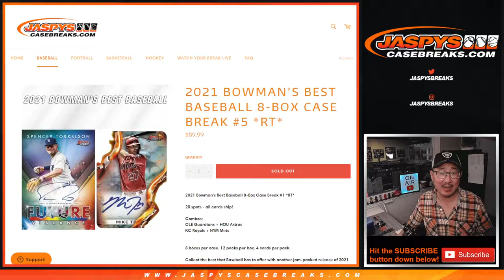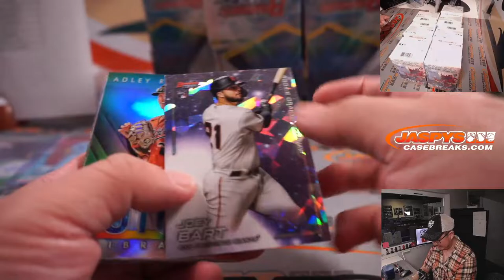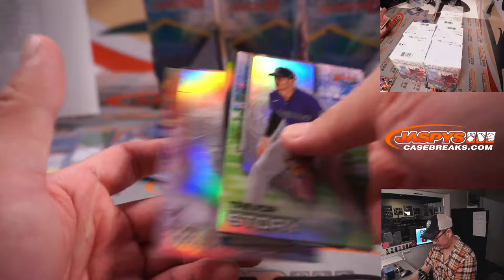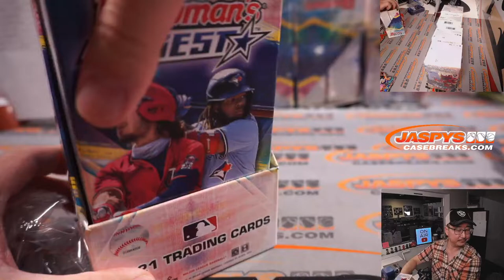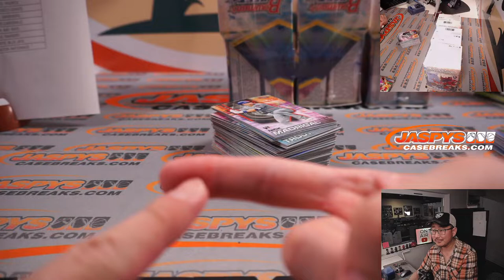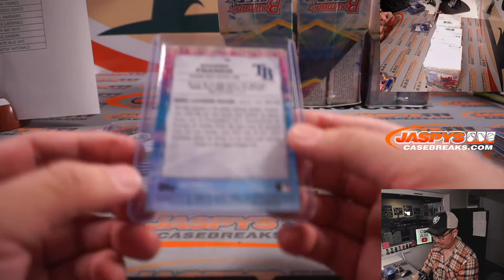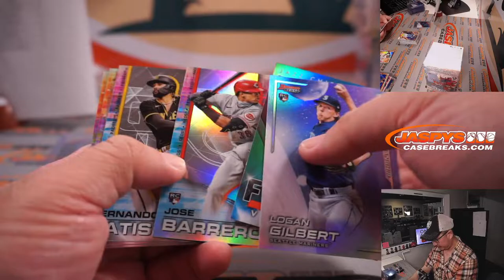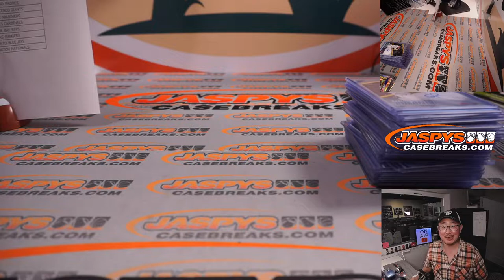Su, 01.09.22 ~ 2021 BOWMAN'S BEST BASEBALL 8-BOX CASE BREAK #5 *RT*